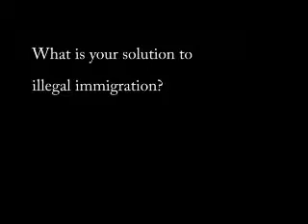April 2012 Forum - Low quality 240p (2/3)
The League of Woman Voters of Henderson County held a forum on April 2, 2012 at North Henderson High Schools for candidates running for the 11th Congressional District seat for North Carolina